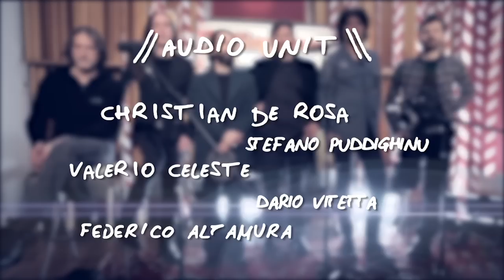AFTERHOURS in "MALE DI MIELE" || RS Live @ SAE Institute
SAE Institute Milano e Rolling Stone presentano

Afterhours

Artist

Afterhours are
Manuel Agnelli
Giorgio Ciccarelli
Roberto Dell'Era
Rodrigo D'Erasmo
Xabier Iriondo
Giorgio Prette

CREDITS:

AUDIO DEPARTMENT

Head Engeener
Ivan Rossi
Emiliano Alborghetti

Mixing Engeener
Ivan Rossi

Audio Unit
Christian De Rosa
Stefano Puddighinu
Valerio Celeste
Dario Vitetta
Federico Altamura

FILM DEPARTMENT

Film Production Supervisor
Vincenzo Cuccia

Andrea Maggiolo

Assistant Director
Cecilia Volta
Maurizio Corso

Set Decoration
Valentina Pesce

Camera Operator
Cecilia Volta
Maurizio Corso
Daniele De Piccoli
Dorella Interrante
Federico Di Liddo
Andrea Manenti
Nicolò Baggio

Assistant production
Lorenzo Pallotta

Editing & Titling
Andrea Maggiolo

for SAE Institute Milano

Campus Manager
Giorgio Pona

Group Academic Coordinator
Guido Tattoni

Elisa Rho

Daniele Raina

Press Office
Ufficio Stampa Luisa Bertoldo

For Rolling Stone
Andrea Cremascoli

For Funky Junk Italy
Diego Riganti

Songs

Padania
(Agnelli/Agnelli)
Publisher
Germi
Label
Germi

Male di miele
(Agnelli/Agnelli)
Publisher
Warner Music Italy
Label
EMI

Costruire per distruggere
(Agnelli/Agnelli-Ciccarelli)
Publisher
Germi
Label
Germi

Management
Roberta Accettulli

Press Office
Fleisch Agency

Special Thanks

Technical parter
Funky Junk Italy

9 april, 2013